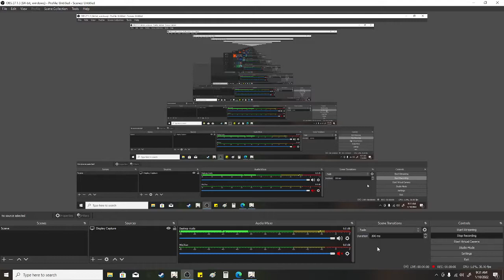eula raw burst dmg + build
I want that c2